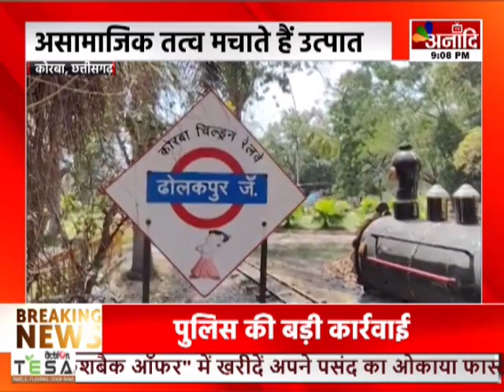Korba : वेपुल में नही सुरक्षा के इंतजाम, असामाजिक तत्व मचाते हैं उत्पात || Anaadi Tv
AIRTEL - 379